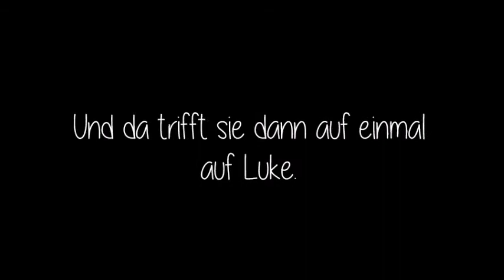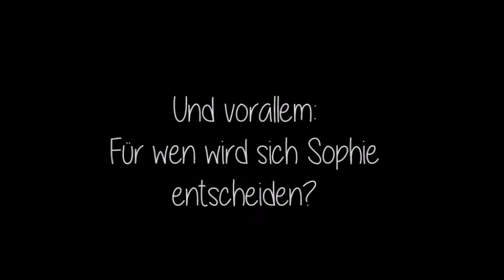My Boyfriend Niall Horan - written by _Holidaygirl_ || german FanFiction